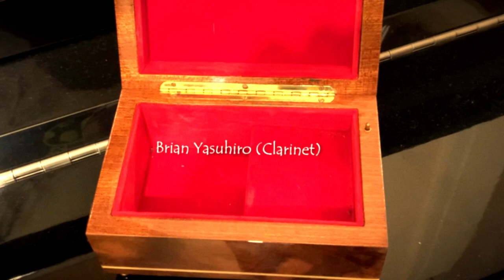Lu7 "おかえり"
"おかえり (Okaeri)" taken from the 4th album "Azurite Dance" by Lu7

栗原　務 Tsutomu Kurihara (Guitar)
梅垣　ルナ Luna Umegaki (Keyboards)
岡田　治郎 Jiro Okada (Bass)
嶋村　一徳  Ittoku Shimamura (Drums)
Brian Yasuhiro (Clarinet)

Additional players:
徳島　由莉 Yuri Tokushima (Violin, Viola)
澤野　マキ Maki Sawano (Cello)

At Silver Elephant, Kichijoji Tokyo on July 9th, 2022

Amazon  "Azurite Dance"

VEGA Music Entertainment Inc.

Special Thanks!!
Silver Elephant's ALL Staff,
TEZ Tagaya,Keisuke-san,Hiroshi Inoue,Seiichi Miyasaka,
and Our friends!